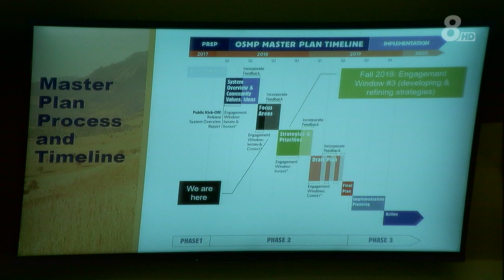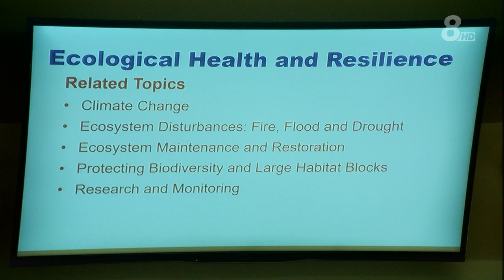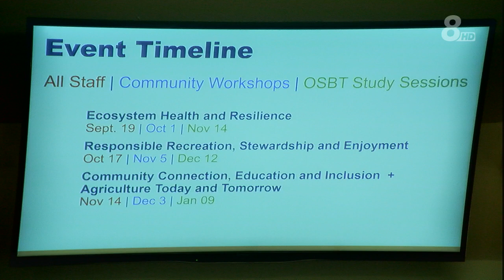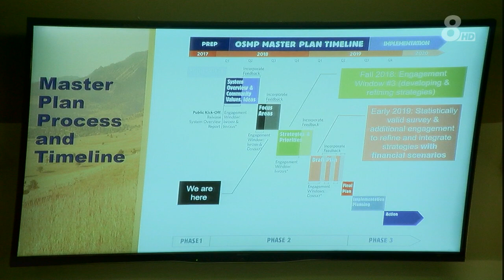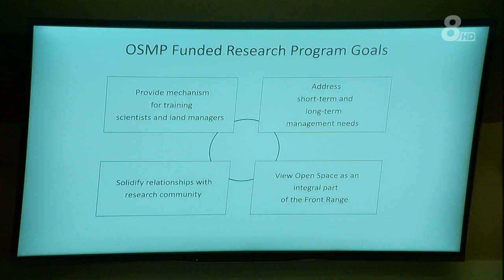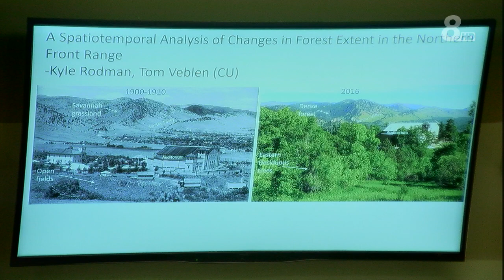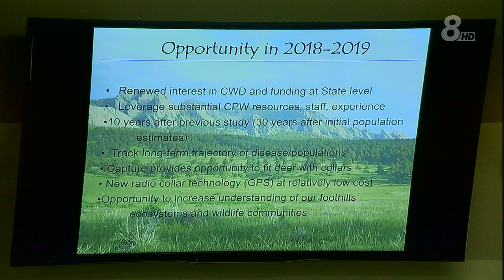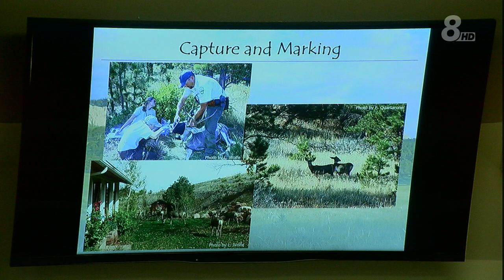City Of Boulder Open Space Board of Trustee Meeting 9-12-18